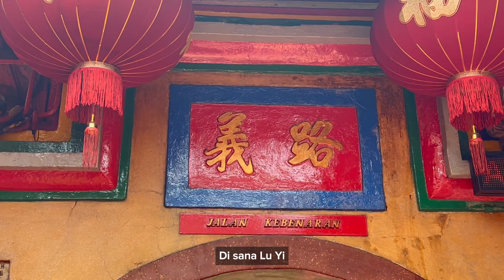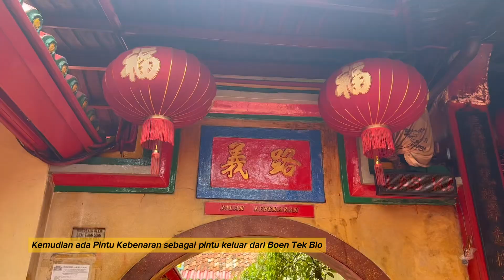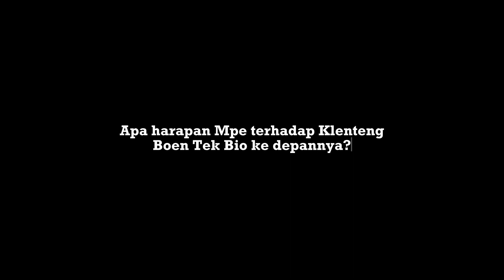Boen Tek Bio: The Oldest Chinese Temple in Tangerang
Boen Tek Bio adalah kelenteng sekaligus cagar budaya Kota Tangerang. Bangunan yang berdiri sejak 1684 ini menjadi bukti perkembangan peranakan Tionghoa di Tangerang sekaligus saksi sejarah kemerdekaan Indonesia.

Yuk, intip kisahnya berikut ini!